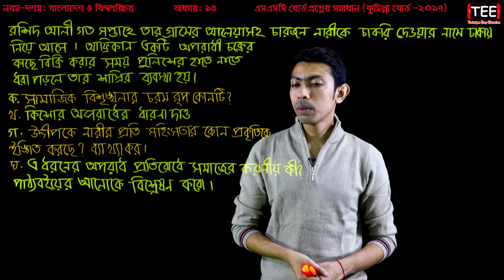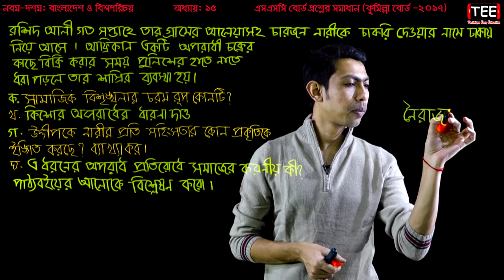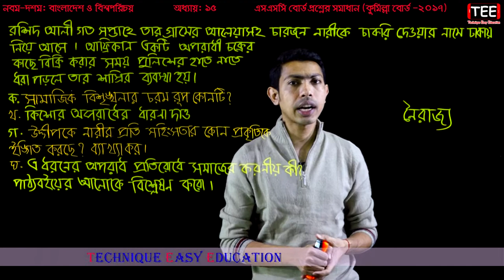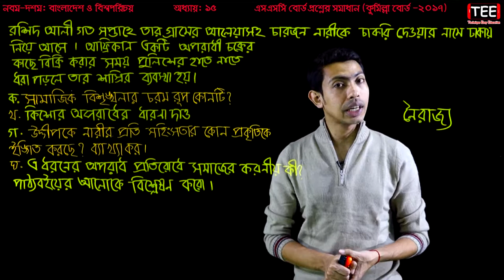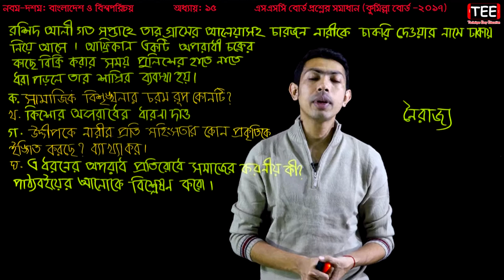SSC Bangladesh And Global Studies Chapter 15 (Part-13) ll Nine Ten BGS Comilla Board 2017 Question